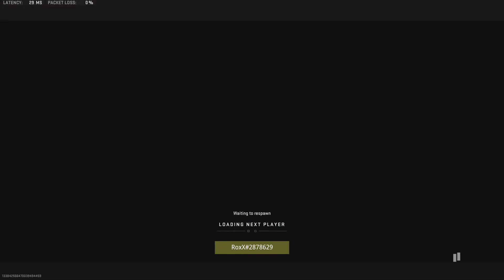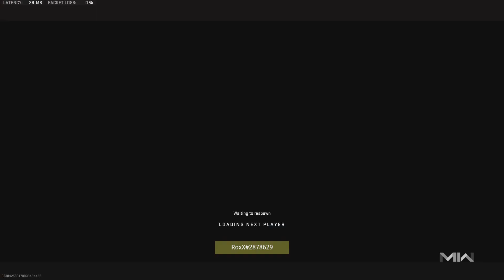Call of Duty: Modern Warfare II_20230611014341